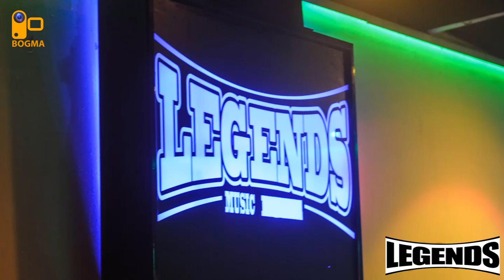BOGMA Video Pro Legends 28 noviembre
Discoteca Legends

Discoteca latina con la mejor musica bachata,salsa, merengue y mas

C/ Tajos Altos 8

Madrid - Spain